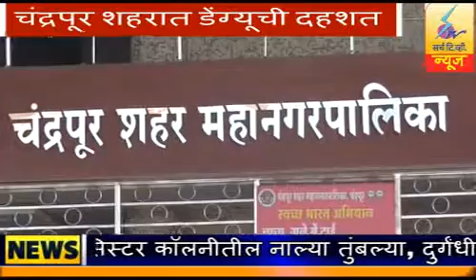24 JULY 2021 Search Tv News Chandrapur चंद्रपूर शहरात डेंग्यूची दहशत तुकुम,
चंद्रपूर शहरात डेंग्यूची दहशत तुकुम, बाबूपेठ परिसरात सर्वाधिक रुग्ण